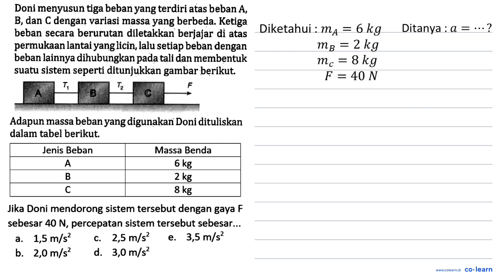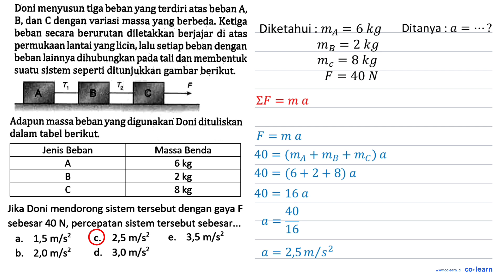Doni menyusun tiga beban yang terdiri atas beban A, B, dan C dengan variasi massa yang berbeda. K...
Doni menyusun tiga beban yang terdiri atas beban A, B, dan C dengan variasi massa yang berbeda. Ketiga beban secara berurutan diletakkan berjajar di atas permukaan lantaiyanglicin; lalu setiap beban dengan beban lainnya dihubungkan pada tali dan membentuk suatu Sistem seperti ditunjukkan gambar berikut; 7, 2 B Adapun massa beban yang digunakan Doni dituliskan dalam tabel berikut; Jenis Beban Massa Benda A 6kg B 2 kg C 8 kg Jika Doni mendorong sistem tersebut dengan gaya F sebesar 40 N, percepatan sistem tersebut sebesar_ 2,5 mls? 3,5 m/s? 1,5 mls? C. e. a b_ 2,0 mls? d_ 3,0 m/s?

Topik atau Materi: Analisa Kuantitatif Hukum Newton - Hukum Newton - Mekanika - Fisika Kelas 10 SMA - K-13 Revisi

Sumber Soal: PR Fisika Peminatan Kelas 10 Smt.2, K-13 Revisi, FW, 2020 , N/A

00:00 : Bedah Soal
01:00 : Konsep, rumus dan pengertian Analisa Kuantitatif Hukum Newton
01:18 : Langkah penyelesaian soal
01:20 : Jawaban akhir
01:50 : Penutup